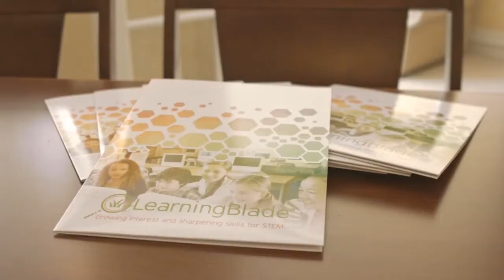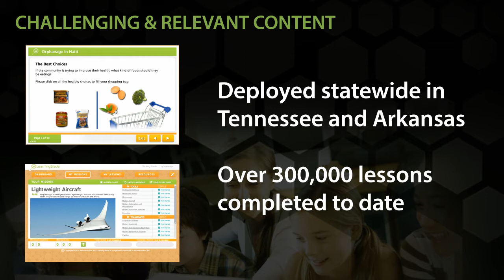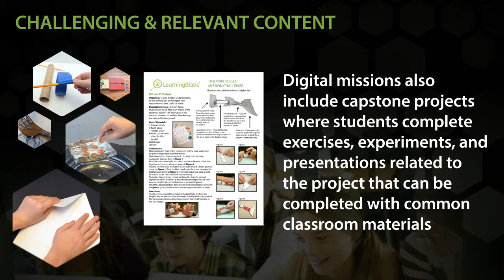STEM Game Changer - Learning Blade 3 min Introduction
Introduction to the game-changing tool for STEM career awareness, Learning Blade.